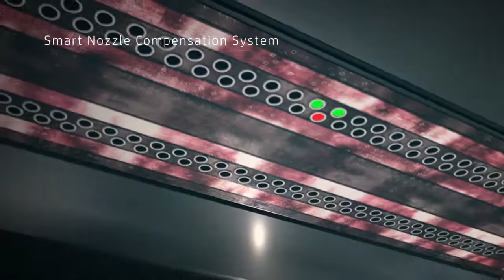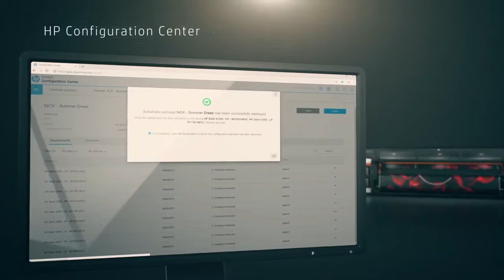HP Stitch S1000 Printer Expand Your Dye Sub Print Potential HP Stitch Printer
With the HP Stitch S1000, you can boost your productivity with shorter startup times and fast printing speeds of up to 2370 ft²/hr with the 126-inch printer.

for more product discoveries.